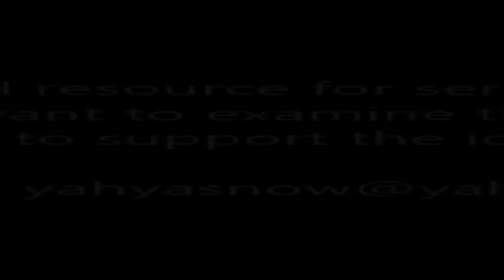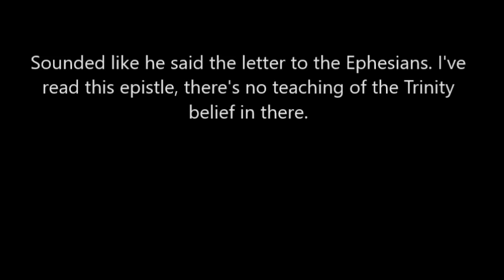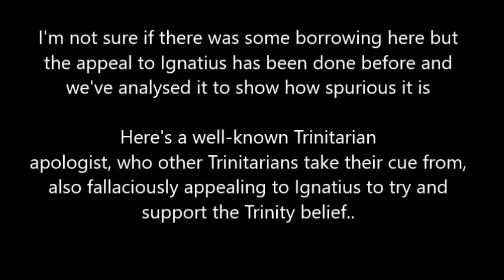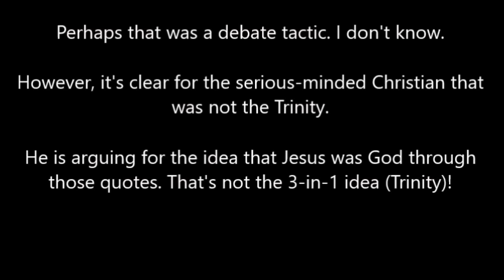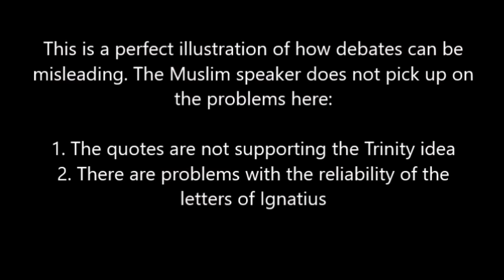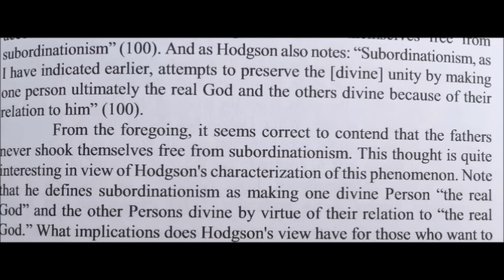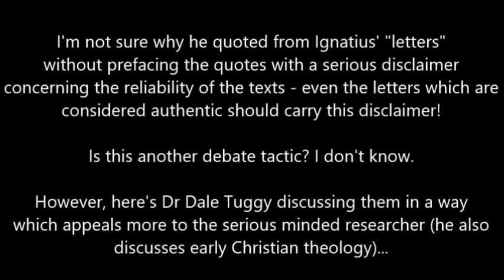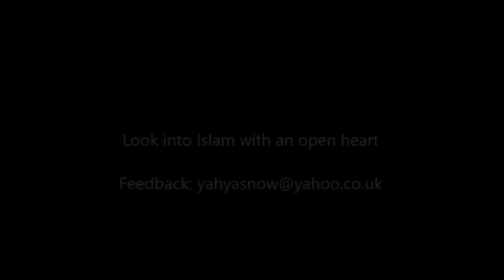Ignatius and Trinity? Paul Williams vs James White Arguments Jonathan McLatchie Speakers Corner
I know you brothers and sisters like listening to a bit of Paul Williams at the Hyde Park. I've clipped this from 79Sarwar (check his channel out and sub - he has a lot of Hyde Park discussions uploaded, see link below) and added a bit of Dale Tuggy in there along with Edgar G Foster. Enjoy! This discussion is primarily on Ignatius and whether he believed in the Trinity. An excellent example of how Christians overstate their case and when the lens of scrutiny is cast over their arguments one sees their arguments are fallacious. Jonathan McLatchie will hopefully see this.  It's obvious the Trinity belief was unheard of by Jesus and his disciples. It's effectively church tradition in that it's a philosophy that culminated in the late 4th century - a philosophy to try and make sense of the collection of books church fathers 200 years after Jesus began declaring to be "inspired". In order to try and make sense of what appeared to be contradictory writings they came up with the Trinity belief through an evolution of thought which eventually culminated in the 3-self Trinity belief in the 4th century (NOT at the council of Nicea, it was after that although this council was part of the evolution process).